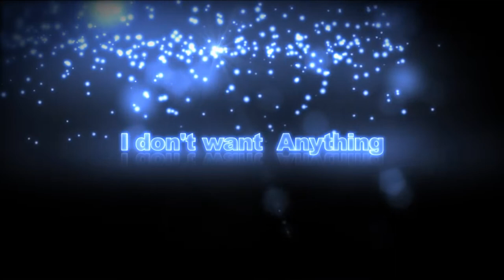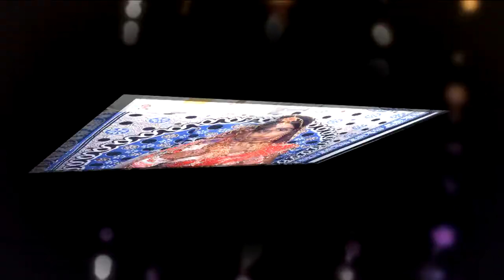rajeev rathore 9627735284